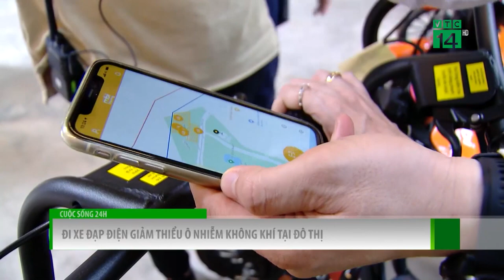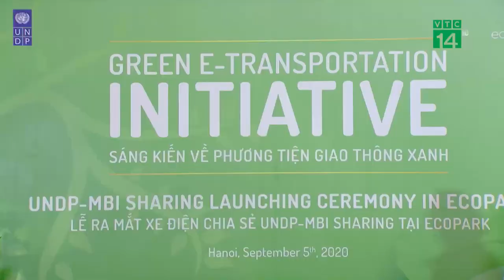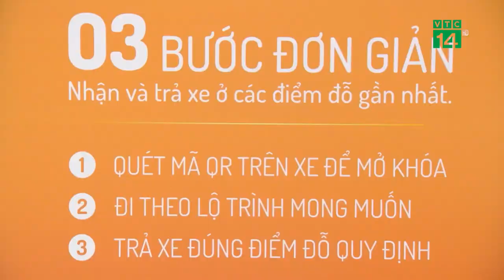전기 자전거가 도시의 공기 오염을 최소화한다. [출처 - VTC14]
안녕하세요.
베트남 TV 채널중 하나인 "VTC14"에서 MBI Sharing 서비스 런칭 쇼에 대하여 보도한 영상입니다.

영상 출처 : "UNDP Viet Nam" 및 "KÊNH VTC14" 유튜브 채널

- MBI Business fields :
Powertrain(Motor, Controller, Reduction Gear/Transmission)
Transmission(with motor)